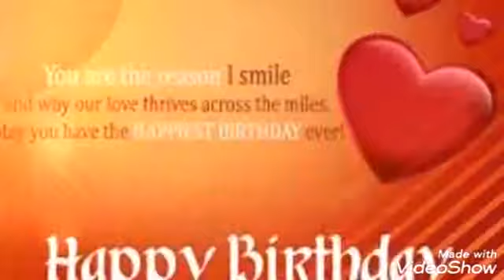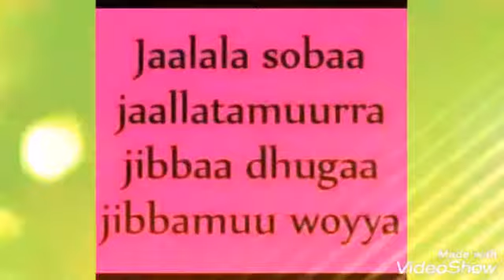Abdi fadis 2019